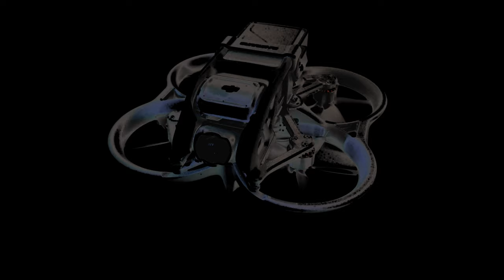I Watched The Stars all night / Dji Avata / Camera Angle 25deg / Only1fpv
happy memorial day everyone all the good places to fly was packed and i dont blame them so i came back to river raisin battle field area enjoy